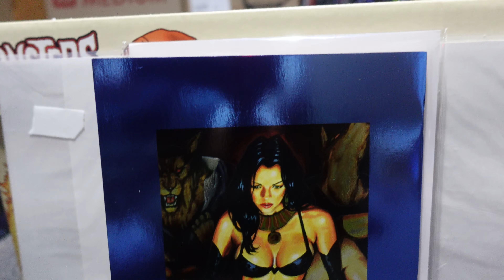Vampirella Dangerous Games issue #1 Metal-Tek Variant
Here is a short video showing you the effects of the Metal-Tek Virgin Embossed Chromium Cover.